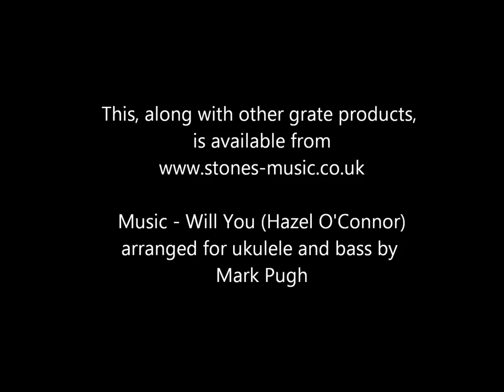The Guitar Grater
Stones Music introduces the GR-8001 fine cut Guitar Grater.
At last, grating chocolate on coffee, or parmesan on pasta, can be done with style.